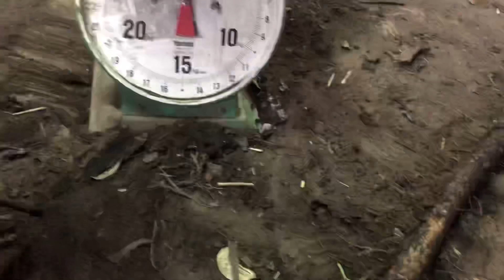ごぼう一本一キロです。せんちゃんの一日の仕事内容を話しました。